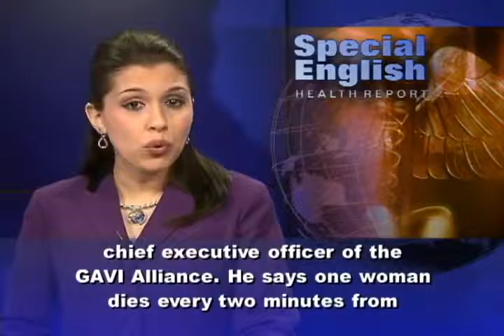Learning English - Lesson One (Introduction)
Learning English - Lesson Two (Hello/Goodbye)